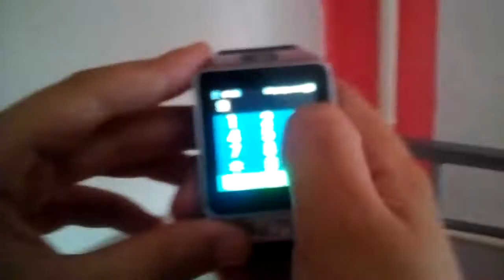Szülinapi ajándék unboxing !!!!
iratkoz fel és nyomj egy lájkot ha tetszett